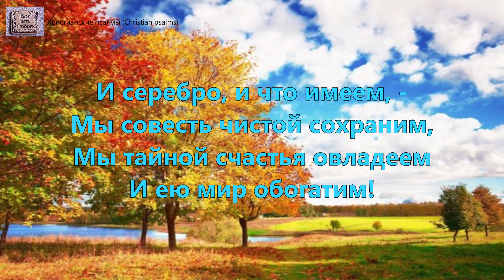О, нет, никто во всей вселенной.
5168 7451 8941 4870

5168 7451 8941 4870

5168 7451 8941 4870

1 куплет:
Свободы верных не лишит,
Пусть плоть боится цепи тленной
И пусть тюрьма ее страшит!
Но мысли, тьмой порабощенной,
Сам Бог любви свободу дал,
И цепи ей, освобожденной,
Доныне мир не отковал!

2 куплет:
Нас чести нашей не лишит!
Пускай с враждою откровенной
Толпа позором нас клеймит, -
Поднимем знамя правды вечной,
Любовью злобу обовьем,
И честь не в славе быстротечной,
А в торжестве любви найдем.

3 куплет:
Не похитит богатств у нас!
Пусть на алтарь борьбы священной
От нас возьмут в жестокий час
И серебро, и что имеем, -
Мы совесть чистой сохраним,
Мы тайной счастья овладеем
И ею мир обогатим!
Исполнитель: гр. Колос